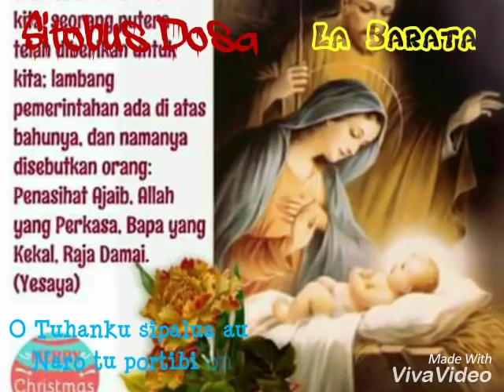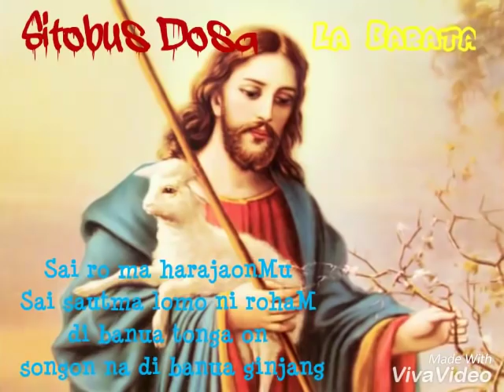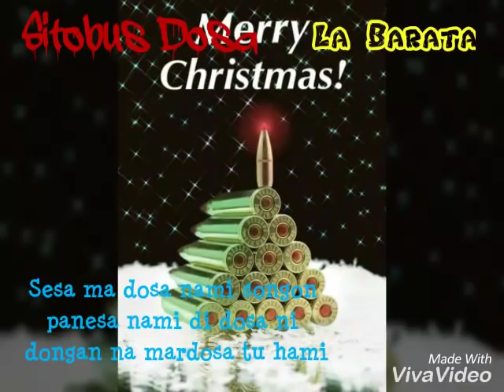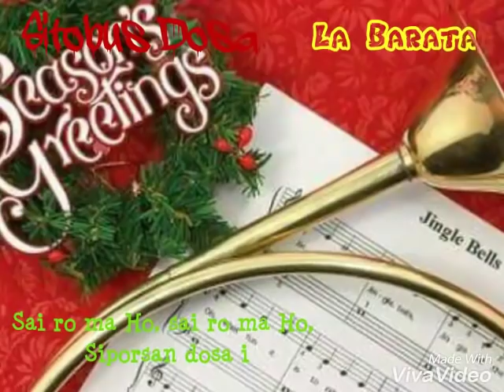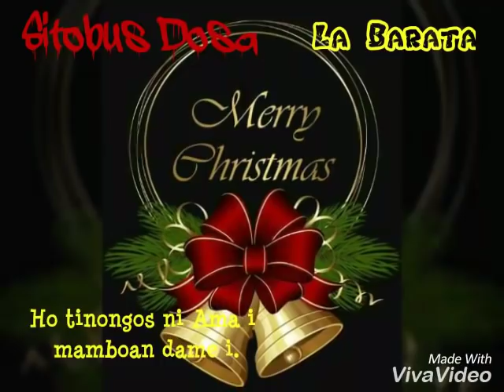Sitobus Dosa - La Barata [Lagu Natal]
Dari Album : NATAL DIHUTA NA METMET

Saya bukanlah pemilik dari audio ini. Jika anda mencintai musik Rohani Batak dan menyukai lagu ini, belilah kaset dan CD nya di toko2 kaset terdekat.

NB: Hanya membantu mempopulerkan lagu-lagu yang luar biasa secara kualitas namun kurang dikenal ditengah masyarakat. Dan belum ada yg upload sebelumnya di YouTube. Hanya supaya lagu itu bisa abadi dan dikenal luas serta dicintai.

Lagu Natal Batak
Selamat Natal
Lagu Lagu Natal
Kidung Natal
Christmas Song
Merry Christmas
O Holy Nite
White Christmas
Jingle Bells
Silver Bells
Feliz Navidad
Natal Batak Kompilasi
Charles Hutagalung
Pance F. Pondaag
Natal Uning Uningan
MALAM KUDUS
SONANG NI BORNGIN NA I
HATUAON DO
RIA MA HITA SASUDE
NA SIAN GINJANG DO AU RO
DI BETLEHEM DO TUBU
DI HUTA BETLEHEM
SAI ROMA HAMUNA ANGKA NA PORSEA
SAI ROMA TU BARA
NUNGA JUMPANG MUSE
MAJUMPANG MUSENGANI ARI PESTA
DAN KINI NATAL RAYA TELAH TIBA
DARI PULAU DAN BENUA
GITA SORGA BERGEMA
HAI MARI BERHIMPUN
SELAMAT SELAMAT DATANG
MULIAKANLAH
PUTRI SION
BORU SION
WHITE CHRISTMAS
FIRST NOEL
NATAL PERTAMA
NATAL NA PARJOLO
GLORY HALELUYA
SERIBU LILIN
SI PENEBUS DOSA
SITOBUS DOSA
BINTANG TORANG
ULINA I DI BORNGIN NA BADIA
SELAMAT NATAL MAMA
TITIAN KASIH
SELAMAT NATAL MA DIHO INANG
MASILELEAN ANGKA TAON
NAUNG MORU DO MUSE SATAON
NAUNG SALPU TAON NA BURUK I